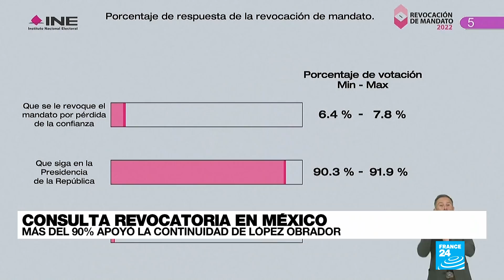Noticias del 2022/04/11 05h58 • FRANCE 24 Español